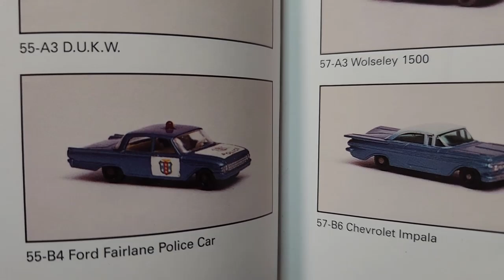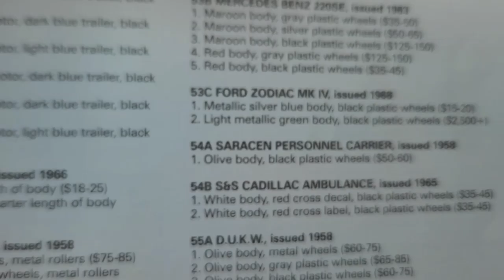Matchbox No. 55 Ford Fairlane Police Car Resto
This project I restore a pair of Ford Fairlane's!